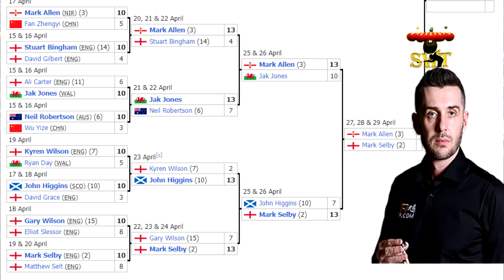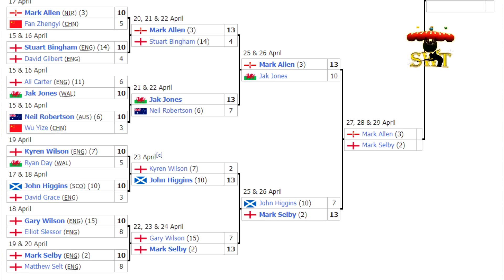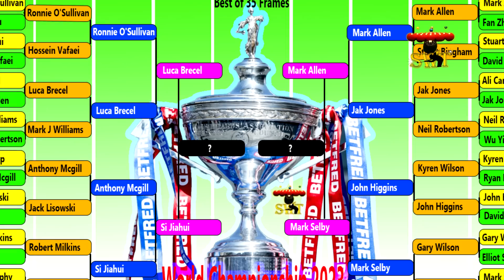กุมารจีน สี เจียฮุย งัด ลูก้า ส่วน มาร์ค เซลบี้ รองับ อ้วนปืนสั้น รายการ World Championship 2023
🎱️ 🙏 สวัสดีครับ 🎱️ 🙏 พรีวิวก่อนเกมแข่งขัน
ประจำวันที่ 27/4/2566 รอบรองชนะเลิศ
รายการ World Championship 2023
ณ Crucible Theatre เมือง Sheffield ประเทศ England
🌈ช้อปที่บ้านปลอดภัย พร้อมโปรไฉไลสุดว้าววว🌈
✅เก็บโปรส่วนลดดี ๆ สินค้าราคาพิเศษ